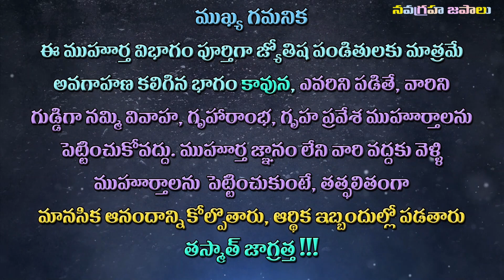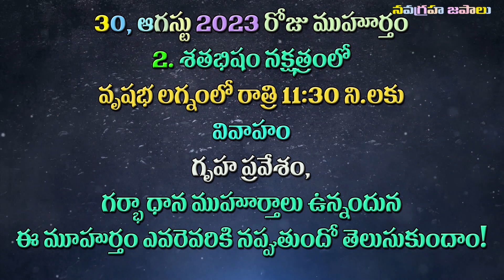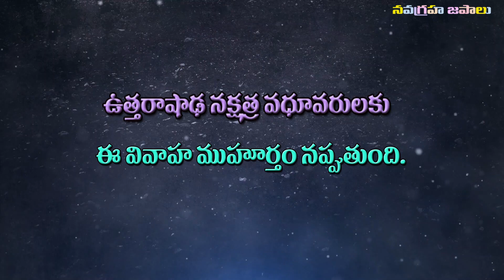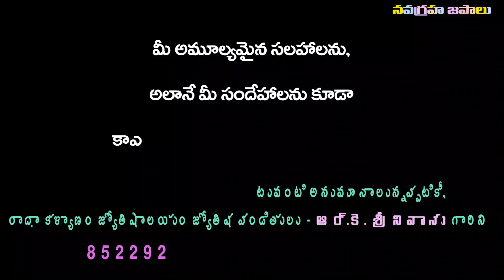30, ఆగస్టు 2023 రోజు శతభిష నక్షత్ర రాత్రి 11:30 వివాహ ముహూర్తం నప్పే వధూవరుల నక్షత్రాలు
RADHA KALYANAM JYOTISHALAYAM
**NAVAGRAHA JAPAM YOUTUBE CHANNEL**
30, ఆగస్టు 2023 రోజు శతభిష నక్షత్ర రాత్రి 11:30 వివాహ ముహూర్తం నప్పే వధూవరుల నక్షత్రాలు ||